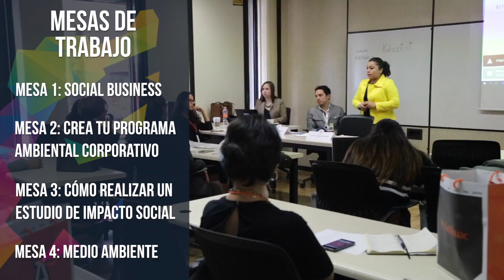Memoria X Congreso CLARES 2